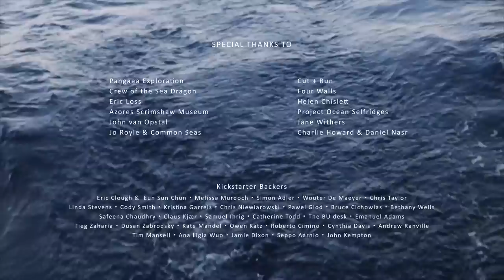Transforming Ocean Trash Into Beautiful Art | Short Film Showcase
In the past, sailors on whaling ships would carve whale teeth into works of art in a process called scrimshaw. These pieces would be brought home to loved ones as mementos of the voyage. Design incubator Studio Swine is attempting to recycle found materials and turn this aged art form into a more sustainable practice. In this short film, travel to remote parts of the ocean, where “the closest people are in a space station,” and watch as the process of collecting ocean trash and transforming it into beautiful treasure unfolds.